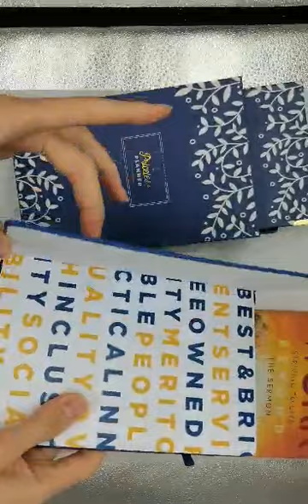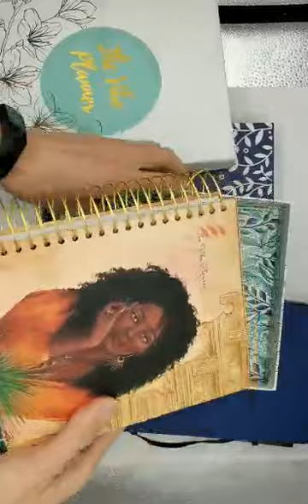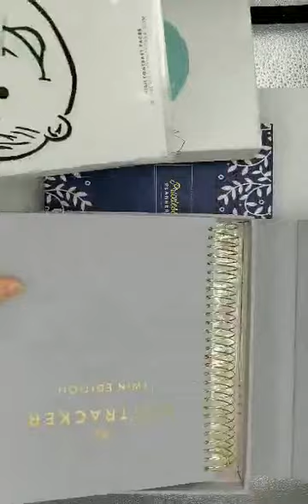Various material, structure, package of planner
1. Cover material: PU leather hardcover, or paper hardcover, or linen hardcover, etc.
2. Binding method: spiral binding including single-coil binding, wire-o binding, casebound, etc.
3. Package: corrugated box, hardboard box, canvas bag, etc.
4. Accessories: card, pen, inner pocket, ribbon bookmark, elastic band, etc.